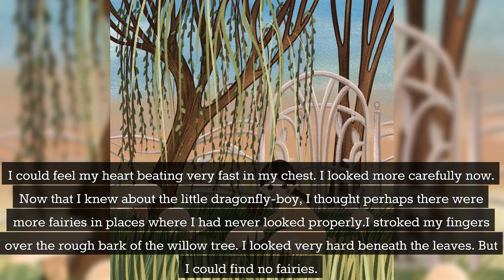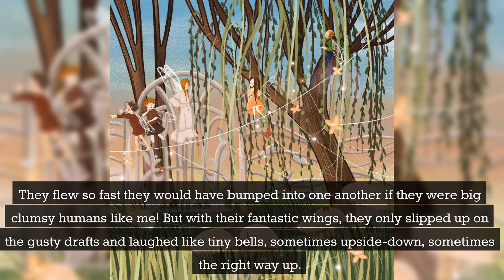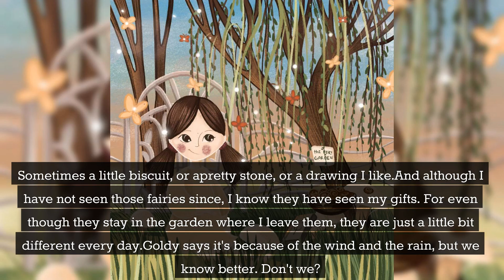The Fairy Garden | Bedtime Stories for Kids in English | Fairy Tales | Lesson for kids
One day a girl discovers fairies at the end of her garden...